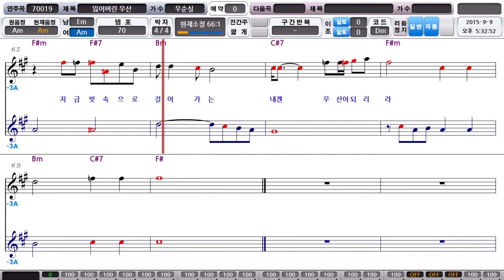Alto Saxphone '잃어버린 우산'